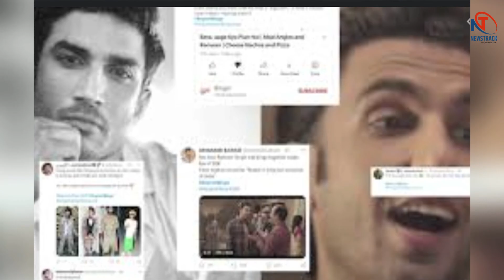BoycottBingo: Sushant Singh Rajput का Ad में Ranveer Singh ने उड़ाया मज़ाक!!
वो जिन्दा है. उनकी मौत से जुड़ा किस्सा आज भी पूरी तरह से सॉल्व नही हुआ है. सुशांत सिंह के फैन्स उनकी याद में हमेशा कुछ नया ट्विटर ट्रेंड चलाते रहते हैं. इसी बीच ट्वीटर पर BoycottBingo ट्रेंडिंग बना हुआ है. दरअसल ये एक्टर रणवीर सिंह के नये एड से जुड़ा हुआ है जो बिंगो कंपनी का था. इस नये एड को देख सुशांत के फैन्स काफी नाराज हुए हैं और उनका कहना है कि इस एड के जरिये सुशांत का मजाक उड़ाया गया है.